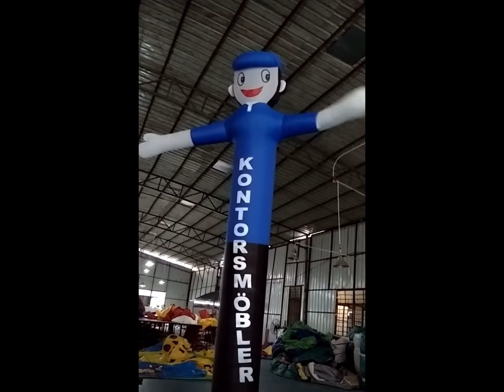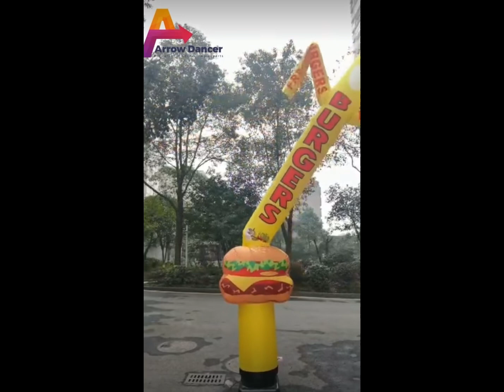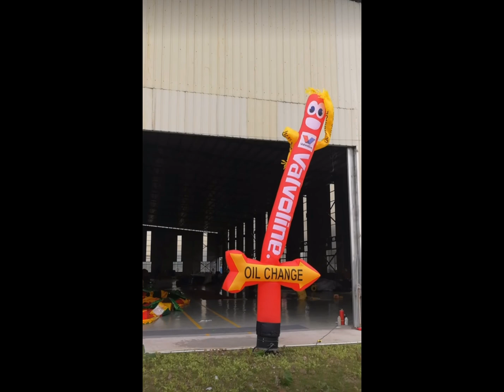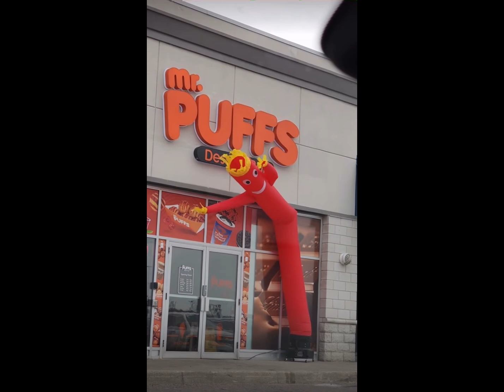Air dancers around the world